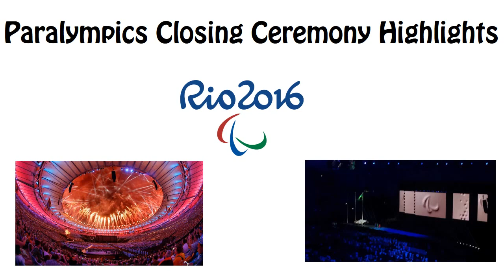Closing Ceremony Highlights - 2016 Paralympics | 2016 Rio Paralympics: Closing Ceremony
The Paralympic Games at the Rio 2016 closing ceremony awesome!! Highlights  closing ceremony mascots dancing, the mix of music styles rock, samba, swing-new sounds, and rhythms Unique.

"These games have been uniquely Brazilian and wonderous. Cidade Paralímpica! Cidade Maravilhosa!" Sir Philip Craven, President

*The paralympic flag handover the stage turned into the streets of Tokyo with breathtaking performances

***Sir Philip Craven, IPC President, calls for a moment of silence in the Maracanã in memory of Bahman Golbarnezhad.